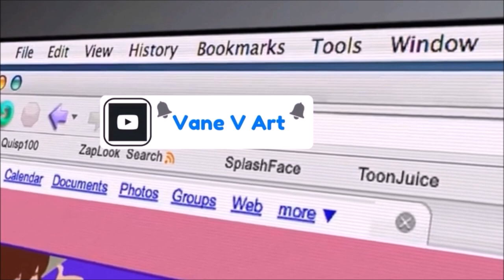DIBUJO A PINOCCHIO DISNEY LIVE ACTION REALISTA HOW TO DRAW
APRENDE A DIBUJAR A PINOCCHIO  CON MIS TECNICAS DE COLORES PASTELES Y PRISMACOLOR ,

MATERIALES; PAPEL FABRIANO BLANCO GRAMAGE 190, LAPICES PASTEL REMBRANT , COLORES PRISMACOLOR PREMIER, COMPAS, LAPIZ,BORRADOR,